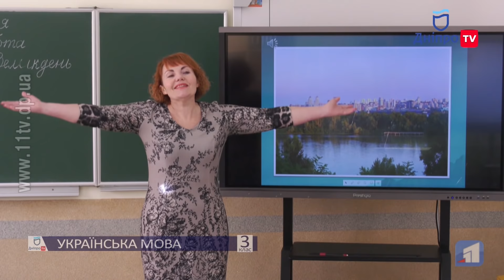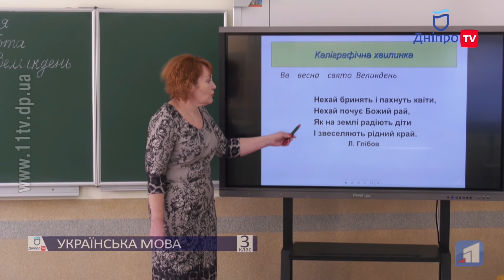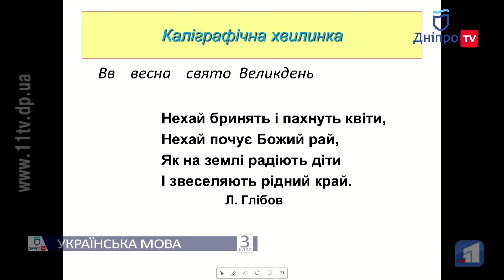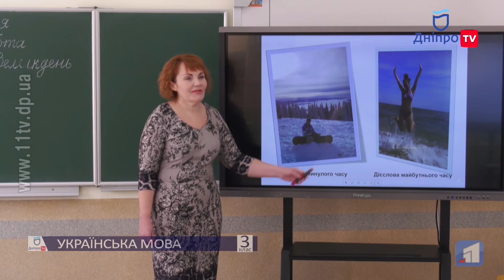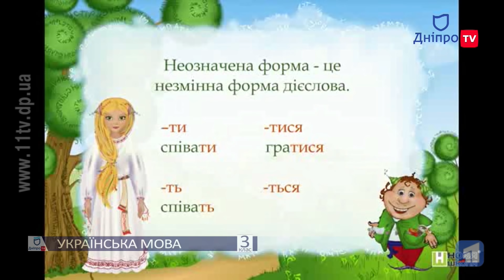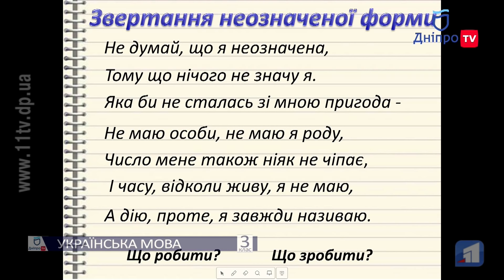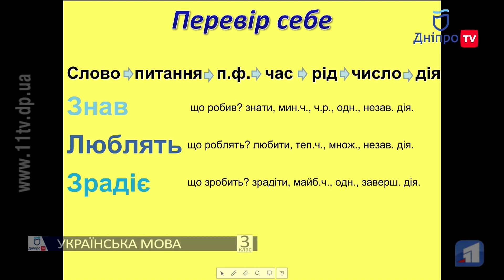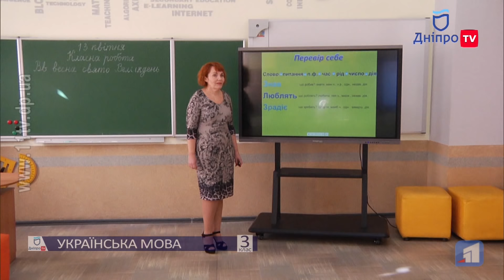УКРАЇНСЬКА МОВА (3 КЛАС) 14-04-20